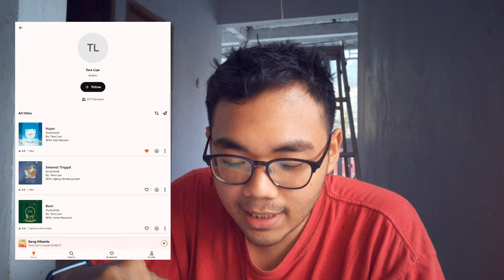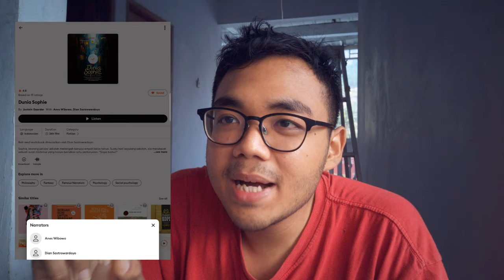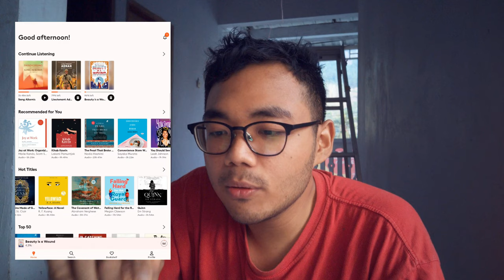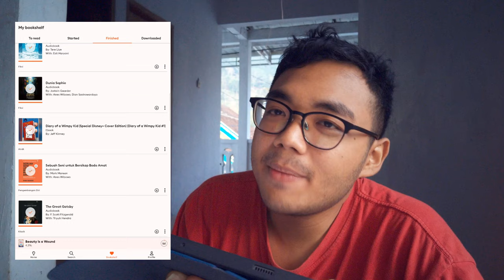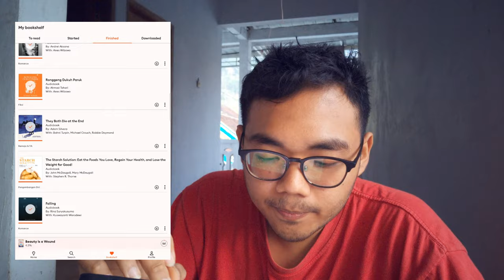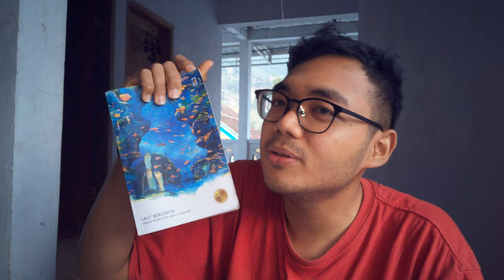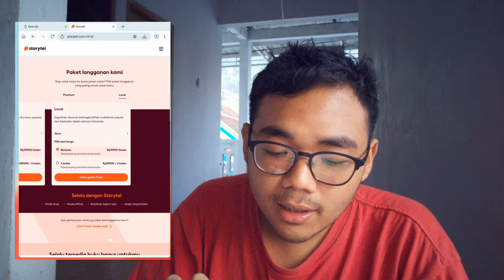Aplikasi Audiobook Bahasa Indonesia | Storytel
Di video ini saya mau menunjukkan satu aplikasi audiobook yang memiliki koleksi buku-buku dalam bahasa Indonesia dan bahasa Inggris.  Storytel adalah layanan audiobook murah dapat kamu coba.

Di video ini aku juga merekomendasikan buku-buku yang ada di storytel.